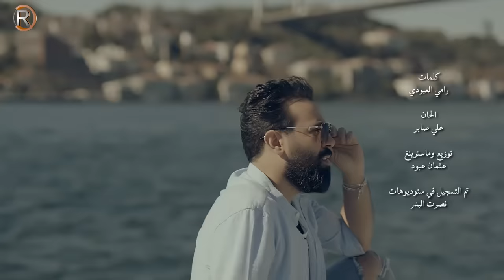Ahmad Jwad - Anta Galta (Official Audio) | احمد جواد - انت غلطة - فيديو كليب